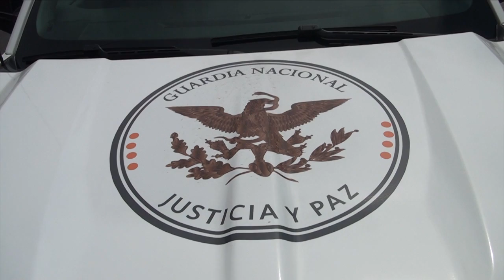“Calles de SLP se están convirtiendo en panteones”: Benavente Rodríguez.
SLP.- La presidenta de la Comisión de seguridad Pública del Congreso del Estado, Beatriz Eugenia Benavente Rodríguez, dijo que las calles de San Luis Potosí se están convirtiendo en un panteón con las muertes que deja la actividad delictiva.

La legisladora del PRI hizo un llamado a la Guardia Nacional y a la coordinación de todos los cuerpos de seguridad para que intensifiquen sus acciones en favor de una mayor protección a los potosinos.

Por separado, Regidores de Villa de Reyes, hablaron de este mismo tema; Alma Graciela Segura Hernández del Partido Conciencia Popular, Carlos Gerardo Espinoza del PRI y María del Consuelo Zavala González del PRI, dijeron que la inseguridad se apoderó de Villa de Reyes.

La criminalidad dejó la semana pasada un saldo de diez muertos, varios de ellos decapitados. La cifra alarma a la población, dijeron.

También advirtieron que la inseguridad podría ahuyentar inversiones.

Los representantes populares de Villa de Reyes también hicieron un llamado a la Guardia Nacional para que intensifique sus acciones de vigilancia en Villa de Reyes.

En respuesta, Seguridad Pública Estatal señaló que se fortalecerán las estrategias de seguridad en aquel municipio en coordinación con la Guardia Nacional.